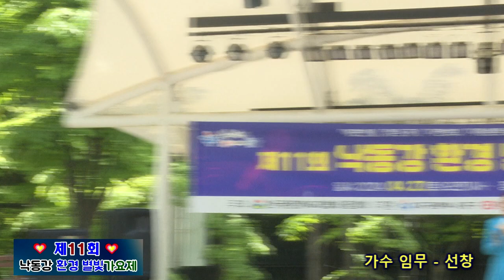초대가수 임무 선창(원곡 고운봉) - 제11회 낙동강환경별빛 가요제 중구편